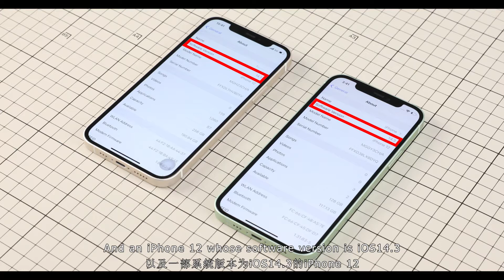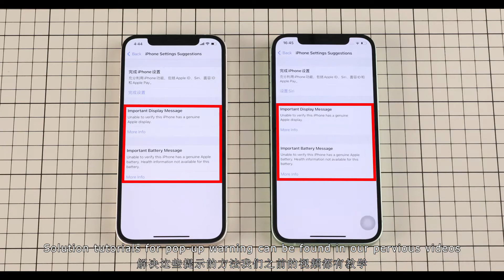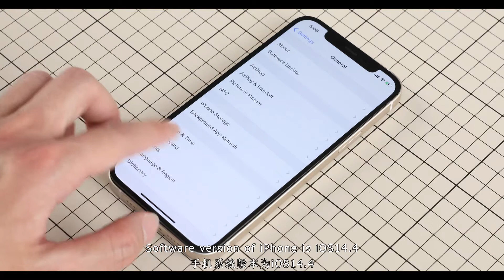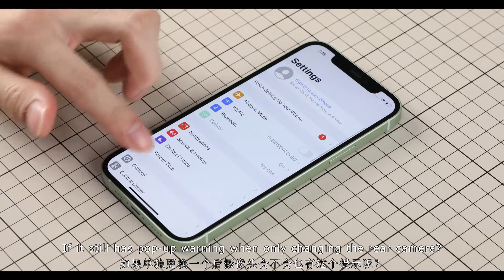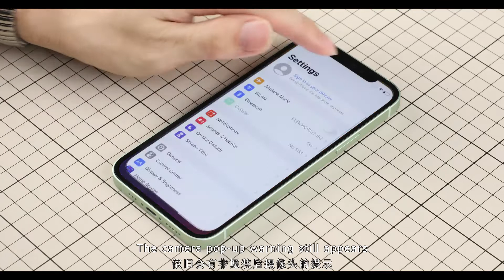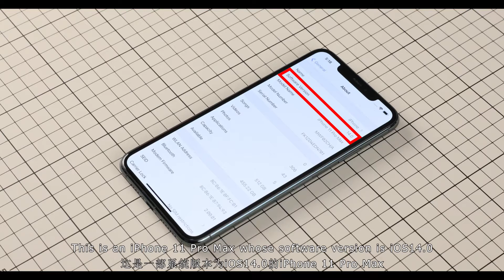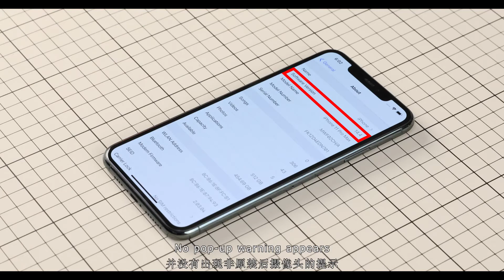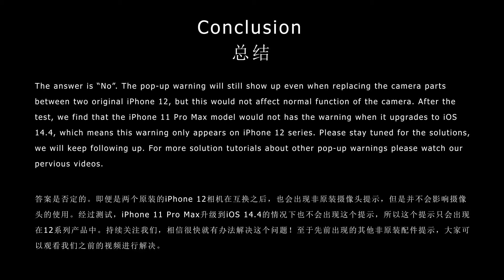Non-Genuine Camera Warning On iOS14.4 ?